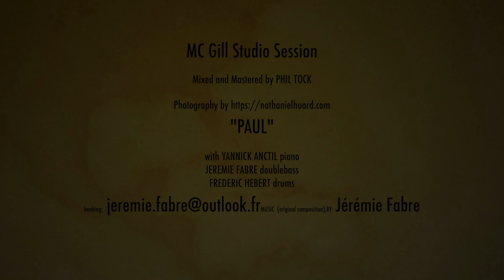Paul (original music)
Here is a delicate composition written by Jérémie Fabre and played by his trio

Yannick Anctil - Piano
Frédéric Hebert - Drums
Jérémie Fabre - Doublebass

Recorded in McGill university (CA) during the fall of 2018